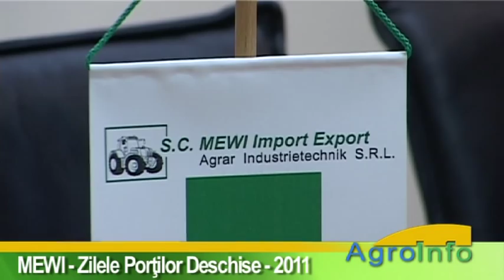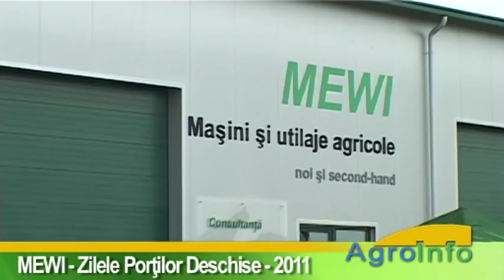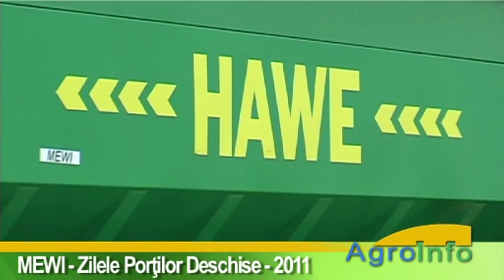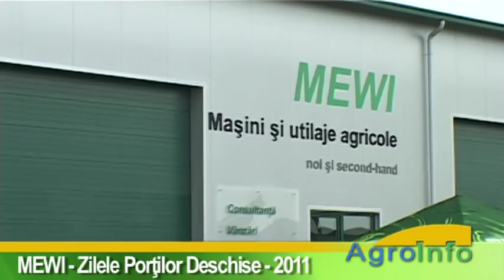Mewi - Zilele Portilor deschise - 2011